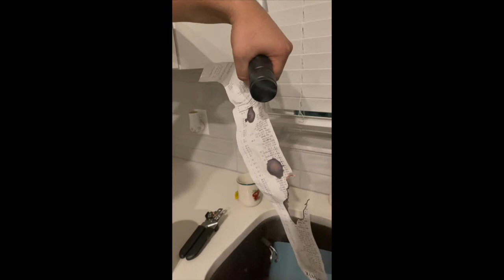Ocala Trip Vlog | Minion Go Boom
A Vlog of some great friends enjoying their time in Ocala Florida.